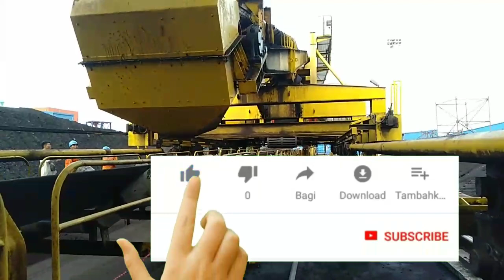Zoomlion steaker reclaimer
Agar chanel ini bisa berkembang.
Chanel ini menayangkan tentang alat berat, pengenalan alat berat, belajar tentang alat berat, kecelakaan-kecelakaan alat berat.